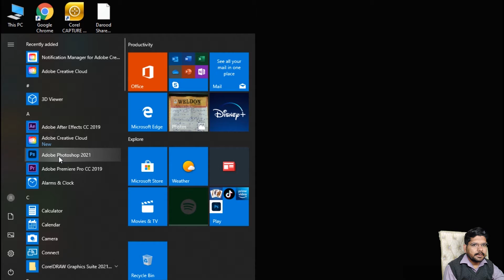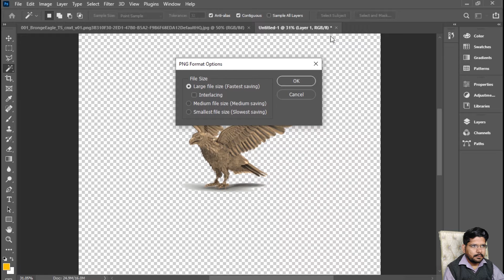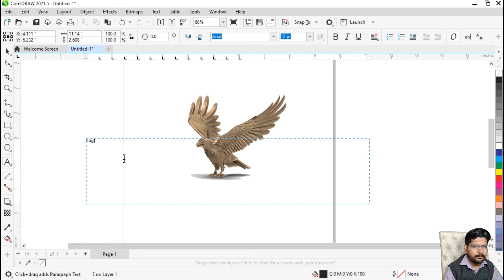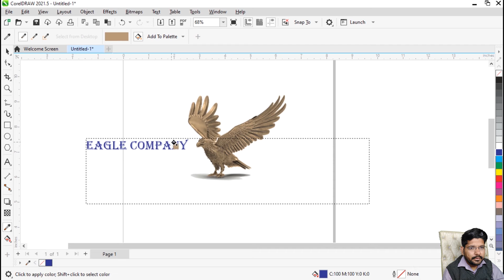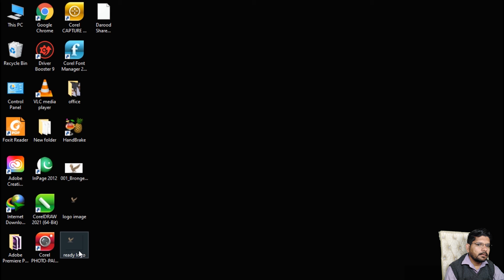how to create 3d logo in coreldraw for free l how to create 3d eagle logo in coreldraw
How are you guys in this video i am going to make 3D eagle logo design in coral draw then see how it will be made in this video.